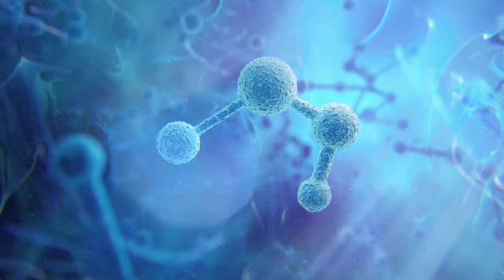ASSASSIN'S CREED MIRAGE IS AWSOME 🔥| Gameplay on Acer Nitro 5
Uncover the secrets of a young Basim in Assassin's Creed Mirage!

Journey to 9th century Baghdad and take on the role of Basim, a cunning street thief haunted by visions. Seeking answers and justice, he joins the legendary Hidden Ones, the forerunners of the Assassins.

This gameplay deep dive showcases the return to Assassin's Creed's roots:

Thrilling Parkour: Seamlessly navigate bustling cityscapes, scaling buildings and leaping across rooftops with unmatched agility.

Brutal Stealth: Master the art of assassination, using cunning tactics and deadly tools to eliminate your targets from the shadows.

Unrestricted Open World: Explore a vibrant Baghdad teeming with life, uncovering secrets and engaging in side activities.

The Rise of an Assassin: Witness Basim's transformation from a street urchin into a master Assassin, honing his skills and mastering the Creed.

Acer gaming laptop

LAPTOP SPECS-(Acer nitro 5 | Dell Inspiron 15)

CPU - RYZEN 5 5600H | RYZEN 5 5625U
GPU - GTX 1650      | AMD RADEON
RAM - 16GB 3200MHZ  | 8GB 3200MHZ
SSD - 256GB         | 512GB
HDD - 1TB           |